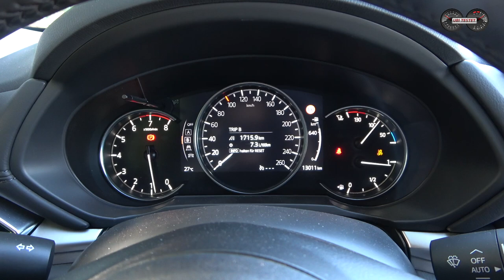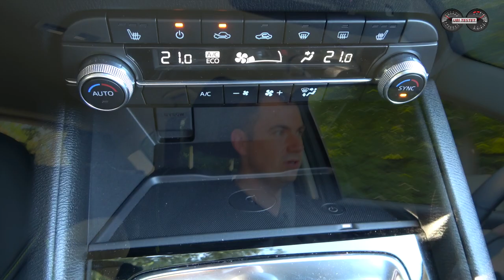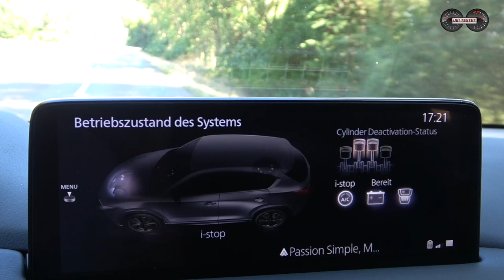Mazda CX-5 Skyactiv-G 165 - So muss ein SUV für mich sein! | Test - Review - Verbrauch - Alltag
Mazda geht stets in der Automobilwelt eigene Wege - auch und insbesondere was den Antrieb angeht. So auch beim Mazda CX-5 mit seinem Zwei-Liter Vierzylinder Saugmotor. Ob das gut geht, erfahrt ihr in diesem Video.

Der japanische Fahrzeughersteller Mazda konnte mich oftmals überraschen mit seiner eigenen Art von Antriebs- und Designphilosophie. Das beliebteste Modell des Herstellers hier in Deutschland ist ganz klar ein SUV - der Mazda CX-5. Er spielt in der hart umkämpften Liga der Kompakt-SUV mit Gegnern wie etwa dem VW Tiguan, Seat Ateca, Skoda Karoq, Hyundai Tucson, KIA Sportage, Opel Grandland oder Peugeot 3008.
Doch was macht der Mazda anders?
Was zeichnet dieses SUV so aus, dass ich hier behaupte, dass der CX-5 mein perfektes SUV wäre?!
Lasst uns gemeinsam auf Entdeckungsreise gehen und unsere immer gleiche Verbrauchsrunde mit dem Mazda CX-5 Skyactiv-G 165 absolvieren.

Hier gibt es die Sprungmarken im Video:

00:00 Intro
01:50 Carshow - Carporn - Fahrzeugvorstellung
02:32 Design - Änderungen zum Face-Lift
03:16 Kofferraum - Platzverhältnisse - Beladung
04:28 Sitzen im Fond - Kindersitze - ISOFIX - Kopf- und Beinfreiheit im Fond
05:21 Sitzen Fahrersitz - Platzverhältnisse vorne
05:50 Innenraum - Cockpit - Materialien - Verarbeitung - Infotainment
08:32 Antrieb - Motor - Fahrleistungen - Getriebe
11:30 Fahren - Fahrwerk - Federung - Komfort - Autobahn - Assistenz
13:50 Fazit - Verbrauch - Kosten - eigene Meinung

Mitbewerber hier auf dem Kanal

Technische Daten des Mazda CX-5 Skyactiv-G 165:
EZ 11/2021
km: 12.000km
121kW / 165PS
6-Gang Handschaltung
Leergewicht: 1.486kg
Anhängelast: 1.800kg / 84kg Stützlast
0-100km/h: 105s
Vmax: 201km/h
Verbrauch WLTP:  6,8 l/100km
Testwagen Listenpreis: 36.990 €

Kamera: Matthias Gill

Moderation: Matthias Gill

Mazda CX-5 Skyactiv-G 165:
Kraftstoffverbrauch kombiniert 6,8 l/100 km, CO2-Emissionen 154g/km laut Werksangabe.